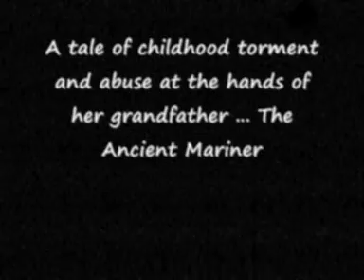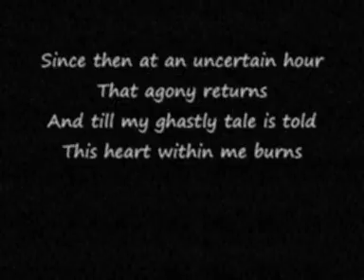C Rock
Book trailer to the forthcoming autobiography by the award winning actress and comedienne Crissy Rock.